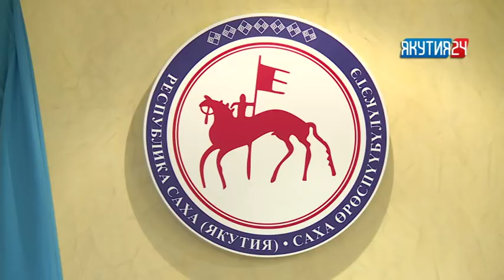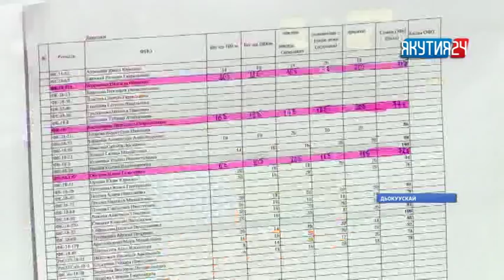«Саха сирэ» информационнай биэрии. От ыйын 23 күнэ, 13:30 ч.